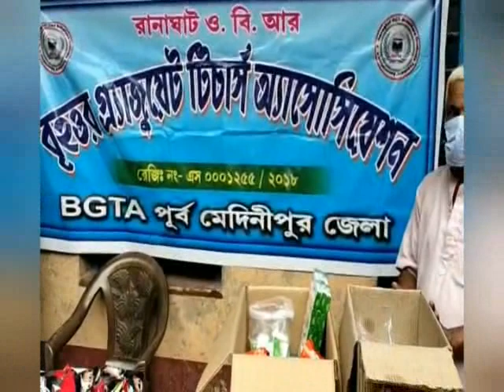BHAGWANPUR RANAGHAT TEACHER ASSOCIATION UDDOGE TRAN BITORON#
*গ্রাম প্রধান ও গ্রাম পঞ্চায়েতের উপস্থিতিতে বৃহত্তর গ্রাজুয়েট টিচার্স অ্যাসোসিয়েশনের ত্রাণ কর্মসূচি*
পূর্ব মেদিনীপুর জেলার এগরা মহাকুমা ভগবানপুর-1নম্বর ব্লকের অন্তর্গত দক্ষিণ বিষ্ণুপুর গ্রামের করোনা আম্ফান পীড়িত 100টি  পরিবারের হাতে, বৃহত্তর গ্রাজুয়েট টিচার্স অ্যাসোসিয়েশন- মাস্ক, ডেটল সাবান, ডিটারজেন্ট পাউডার ও ১১প্রকার খাদ্য সামগ্রী সহ একটি করে শাল গাছের চারা প্রত্যেকের হাতে তুলে দিয়ে করোনা, আম্ফান মোকাবিলার সাথে সাথে পরিবেশ সুরক্ষার বার্তাও দেয়। ইউনিট প্রতি দেয় সামগ্রী-১)মুগ ডাল- ৫০০ গ্রাম
২)চিনি-৫০০গ্রাম
৩)ময়দা- ৫০০ গ্রাম
৪)লবন-৫০০ গ্রাম
৫)সালোনী সরিষা তেল-২.৫০গ্রাম
৬)লঙ্কা গুঁড়ো-১০০গ্রাম
৭)হলুদ গুঁড়ো-১০০গ্রা
৮) বিস্কুট-১প্যাকেট
৯) সোয়াবিন-২ প্যাকেট
১০)সুজি-২০০গ্রাম
১১)ডেটল সাবান-১টি
১২)হুইল ডিটারজেন্ট পাউডার-৫০০গ্রাম
১৩) মাস্ক-১টি
১৪)সাল ও মেহগনি গাছের চারা-১টি

অনুষ্ঠানে উপস্থিত ছিলেন মাননীয় দক্ষিণ বিষ্ণুপুর গ্রামপ্রধান রেজ্জাক মোল্লা,গ্রাম পঞ্চায়েত মানোয়ারা বিবি প্রভৃতি ব্যক্তিবর্গ।বৃহত্তর গ্রাজুয়েট টিচার্স অ্যাসোসিয়েশন এর পক্ষে উপস্থিত ছিলেন জেলা কোষাধক্ষ্য অমলেন্দু মন্ডল, এগরা মহাকুমা থেকে সমিত ঘোড়াই, কিষাণজিৎ মাইতি ভগবানপুর-1নম্বর ব্লকের সম্পাদক । সংগঠনের পক্ষ থেকে বলা হয়, সরকার পোষিত বিদ্যালয়ের গ্রাজুয়েট শিক্ষকরা সরকারের সাথে আছে, সরকারও যেন মহামান্য আদালতের  নির্দেশানুসারে গ্র্যাজুয়েট শিক্ষকদের বেতন বঞ্চনার অবসানে অতিসত্বর পদক্ষেপ নেন।